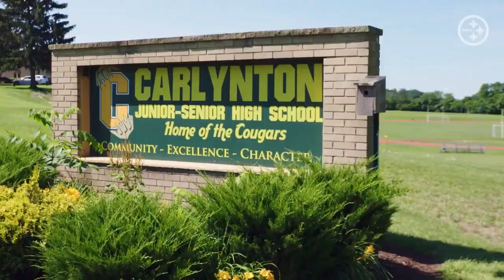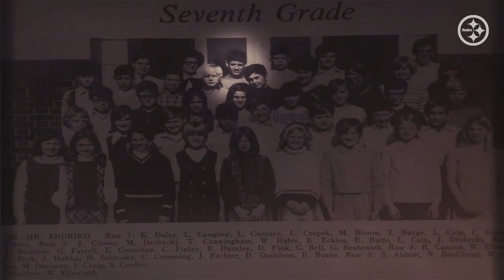Clip from 'Bill Cowher: Crafton to Canton': Where it all started | Pittsburgh Steelers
Bill Cowher shows Bob Pompeani around the campus of his high school, Carlynton, and talks about playing sports growing up and more.